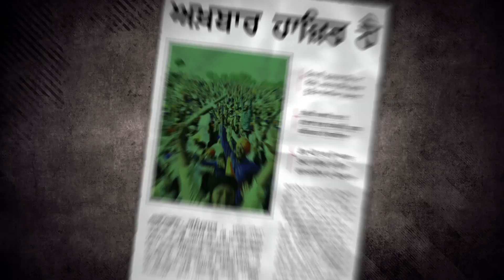Punjab Political News (Akhbaar Haazir Hai) - Garv Punjab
Latest Political News Coverage, Opinion And Analysis On Punjab Politics.

Every Monday To Friday on 8:30 AM (AEST) Only On Garv Punjab Channel.